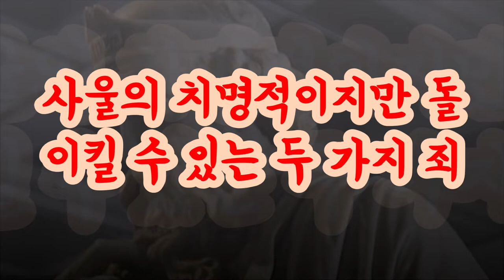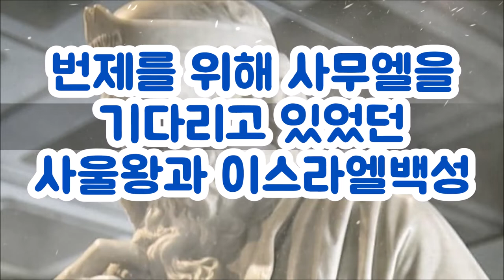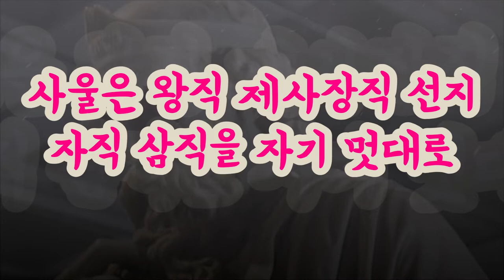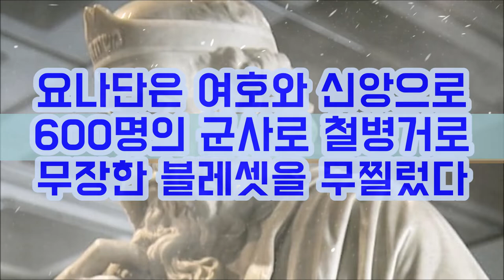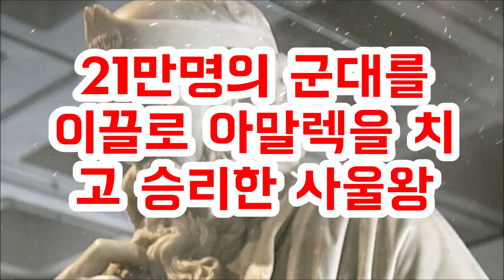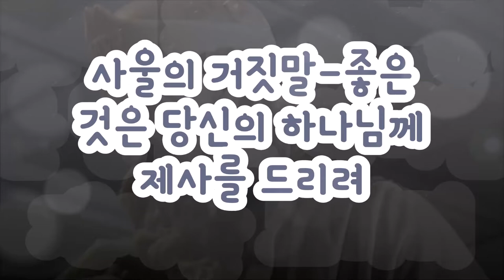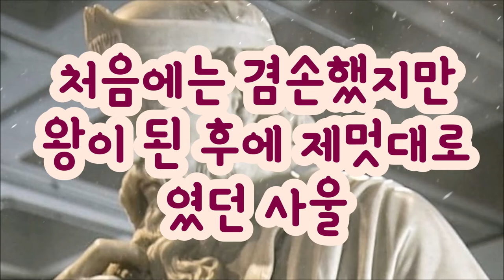회개할 기회를 거부한 사울의 종말 The End of Saul's Denial of Opportunity to Repent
사울은 외모가 출중하여 사무엘의 마음에 들었지만 왕이 된 후에 제멋대로 행하여 하나님에게 버림을 받았다.
하나님은 사울에게 회개할 기회를 두 번주셨지만 사울은 더욱 더 교만해지고 하나님을 모독함으로 결국 악귀에 사로잡혀 다시는 회개할 기회를 얻지 못하고 죽었다.
회개할 기회는 우리들에게 하나님이 주신 하늘의 기회이다
Samuel liked Saul, who had a good appearance, but after becoming king, he behaved selfishly and was rejected by God.
God gave Saul a second chance to repent, but Saul became more and more proud and blasphemed God, and eventually became possessed by a demon and never had another chance to repent and died.
The opportunity to repent is a heavenly opportunity God has given us